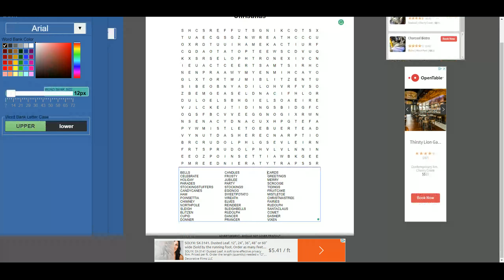Word Search Formatting - Spacing it out! (30 Seconds)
Quick 30 second video on how to add spacing between title and word search puzzle.  Also, add space between the puzzle and word bank.